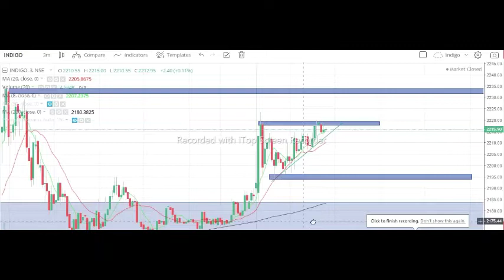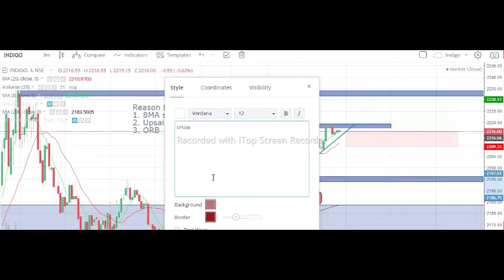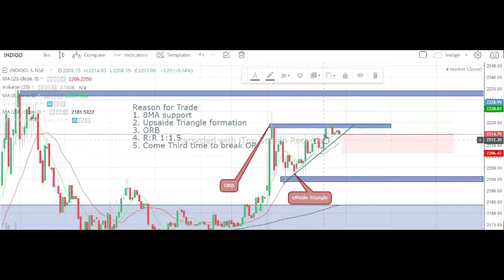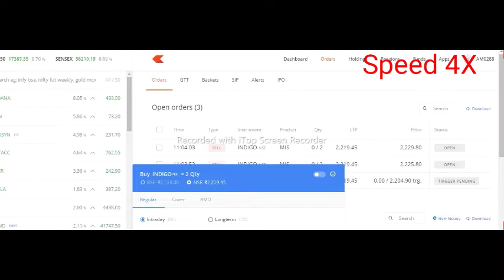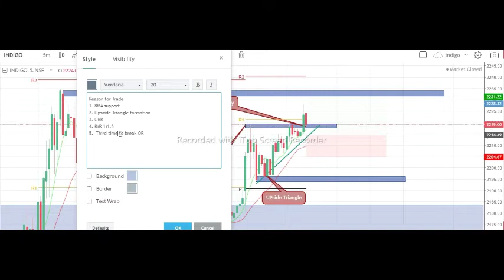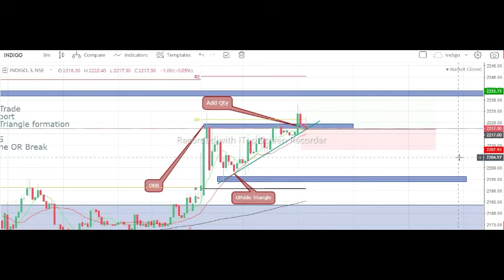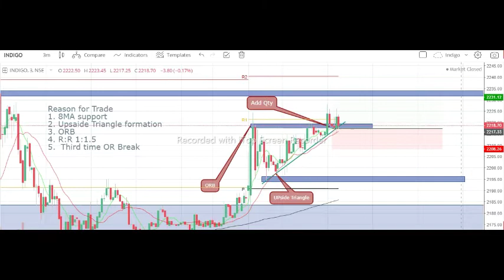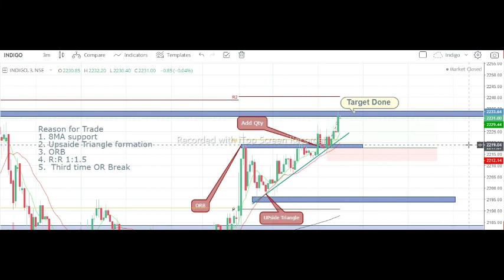live intraday trade 09-02-2022 Profit Complete Guide (How to Enter , Stop loss and Target , Add Qty)